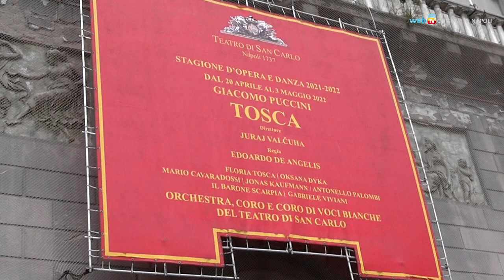Al San Carlo una Tosca mignon per i ragazzi delle scuole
Il progetto "Tosca per la città" prevede un calendario di appuntamenti dedicati ai ragazzi per una versione ridotta del capolavoro pucciniano, con l’orchestra del Teatro San Carlo diretta da Maurizio Agostini e l’interpretazione degli allievi dell’Accademia del Teatro.